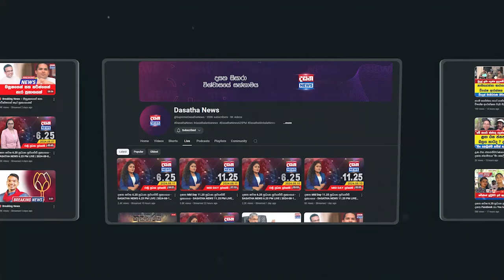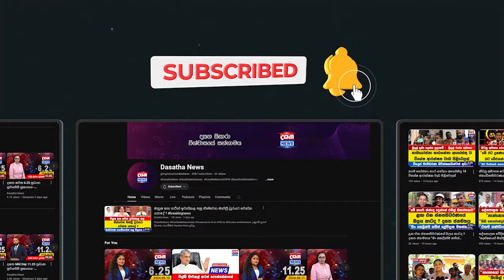ඇමතිකම අපිට දෙන්න, අපි කරලා පෙන්නන්නම්